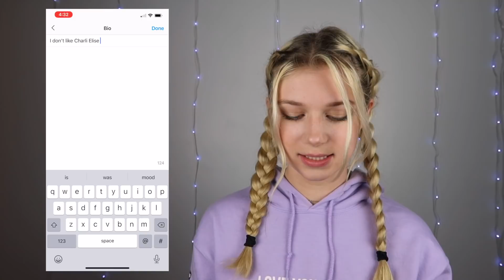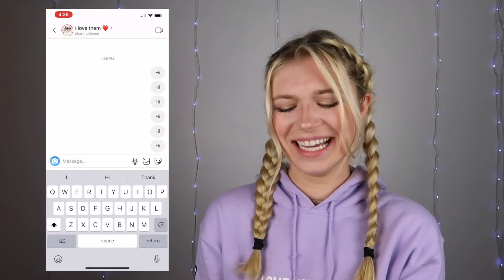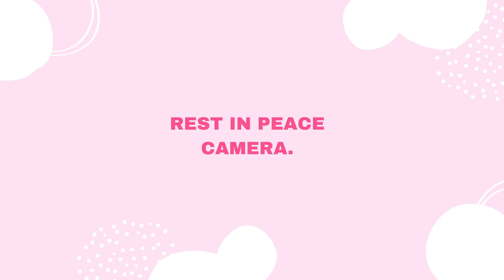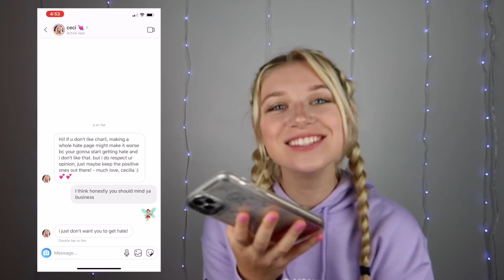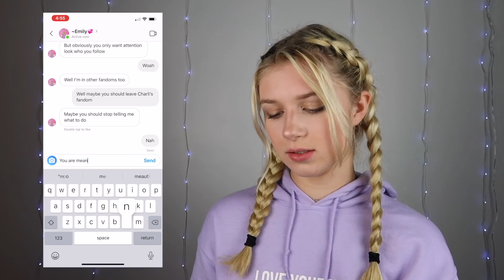Going Undercover as a HATE Page!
Hey guys! I love talking to you guys, so make sure to comment what video you want to see from me next! Have an amazing day and don't forget that my FIRST SONG "You're So" is OUT NOW! 💖 (My intro was a little sneak peak of the song 😉)

･ ｡ﾟ☆: *.☽ .* :☆ﾟ.

･ ｡ﾟ☆: *.☽ .* :☆ﾟ.

ABOUT:
I am a 15 year old American social media influencer, singer, model and dancer. On this channel, I will be making fun, lifestyle, beauty, 24 hour challenges, tutorials, DIYs, vlogs, videos with my family, and MORE! I love you guys with my entire heart! Thank you for being a part of my journey.